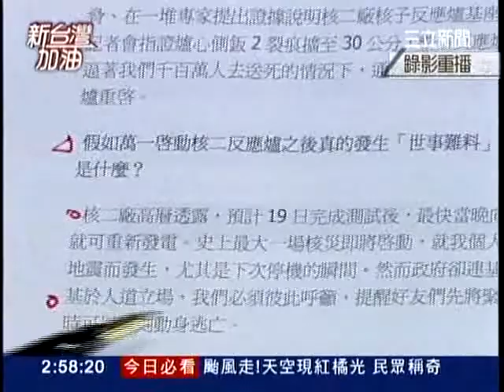20120621新台灣加油part6